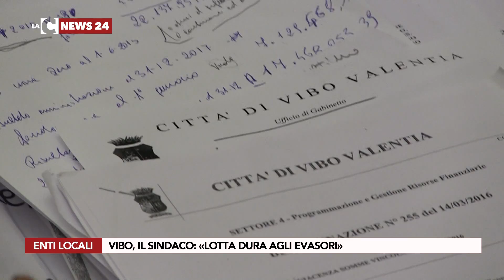Vibo, il sindaco: Lotta dura agli evasori